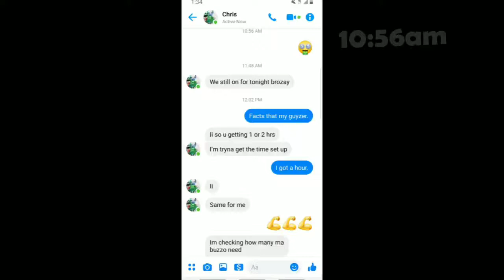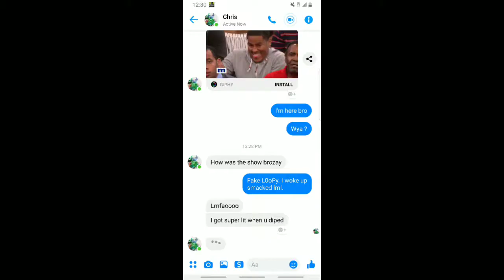K5 - Yellow pages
Speedy - RaTcHeT.LiBRaRy